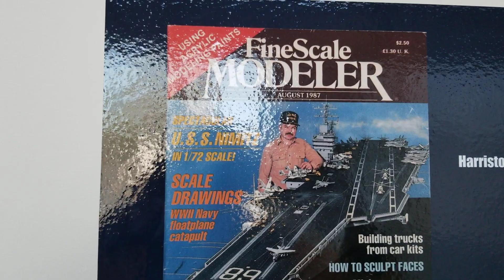USS NIMITZ 1/72 SCALE AIRCRAFT CARRIER MODEL